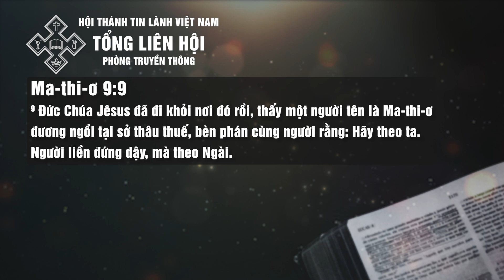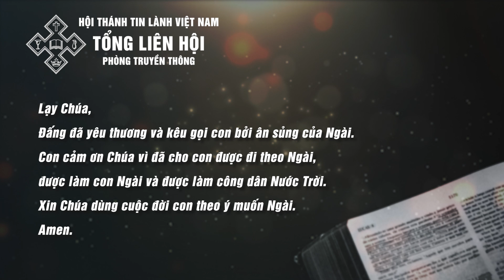14/12/2021 - BHKTHN TIẾNG VIỆT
Ngày 14/12/2021       Ma-thi-ơ 9:9
 Cuộc Đời Đổi Mới
“Đức Chúa Giê-xu đã đi khỏi nơi đó rồi, thấy một người tên là Ma-thi-ơ đương ngồi tại sở thâu thuế, bèn phán cùng người rằng: Hãy theo ta. Người liền đứng dậy, mà theo Ngài.”